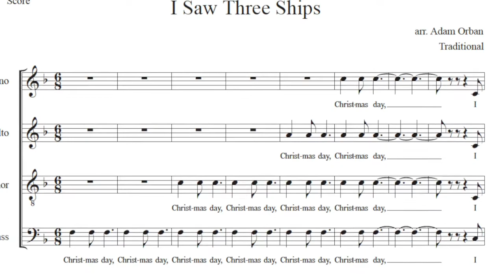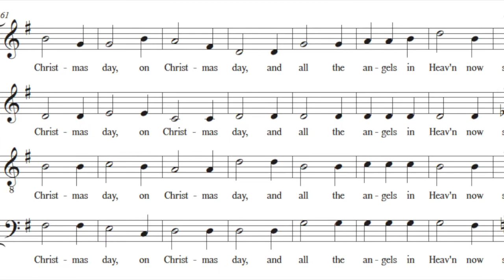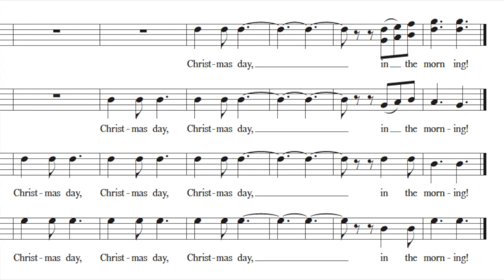I Saw Three Ships- arr. SATB by Adam Orban: Orban Music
"I Saw Three Ships" has gone through many iterations of text, but since 1833 has landed on a sacred & Christmas theme. Having it's roots as an English folk melody, this arrangement features counter melodies that provide variety and are woven together to make it partner-song-esque.